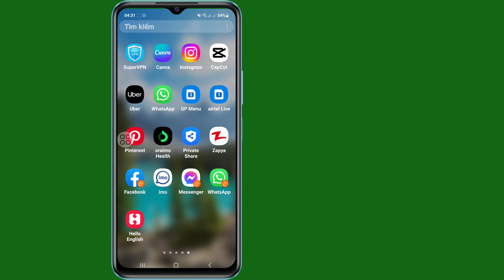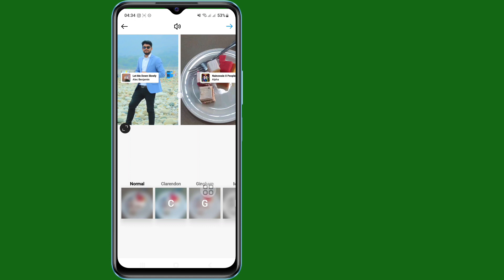Cách thêm nhạc vào bài đăng trên Instagram với nhiều ảnh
Nếu bạn đang tìm video về Cách thêm nhạc vào bài đăng trên Instagram với nhiều ảnh? đây rồi! Trong video này, tôi sẽ chỉ cho bạn Cách thêm nhạc vào bài đăng trên Instagram. Hãy nhớ xem đến cuối video. Bạn sẽ tìm hiểu Làm cách nào để thêm nhạc vào nhiều bài đăng trên Instagram mà không có câu chuyện?
? Điều đó thật dễ dàng và đơn giản để thực hiện từ điện thoại của bạn

Làm cách nào để bạn đăng một loạt ảnh có nhạc lên Instagram?
Bạn có thể thêm một bài hát vào nhiều ảnh trên câu chuyện Instagram không?
Làm cách nào để bạn thêm nhạc vào nhiều bài đăng trên Instagram mà không có câu chuyện?
Tại sao tôi không thể thêm nhạc vào bài đăng trên Instagram?